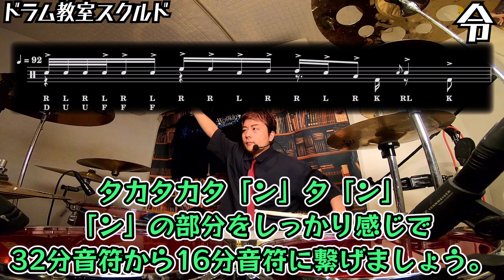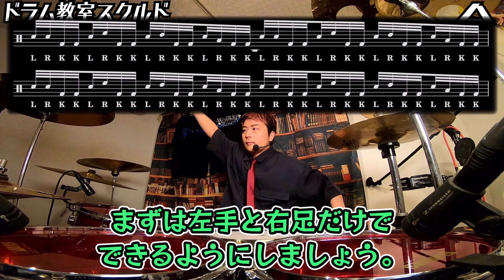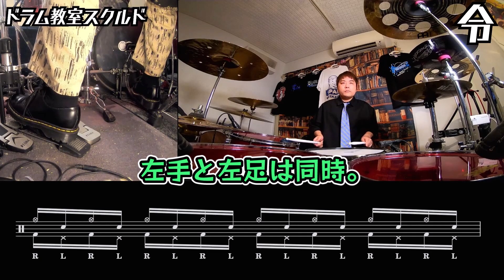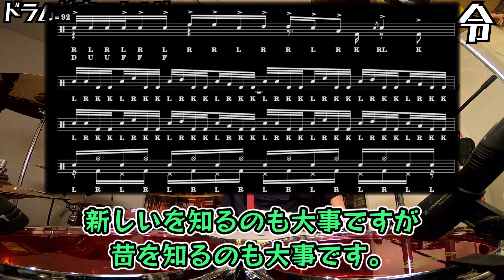Cozy Powell 世界一かっこいいドラムイントロの叩き方 Rainbow Stargazer Drum lesson